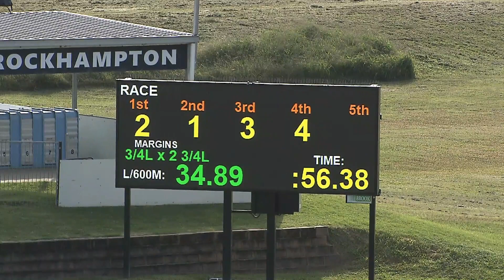Barrier Trial 1, 24th May 2024